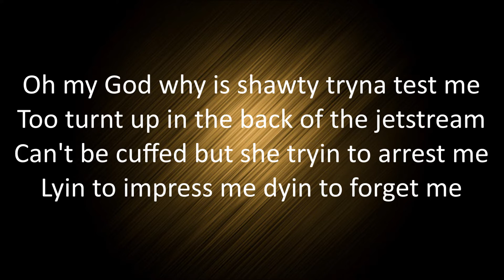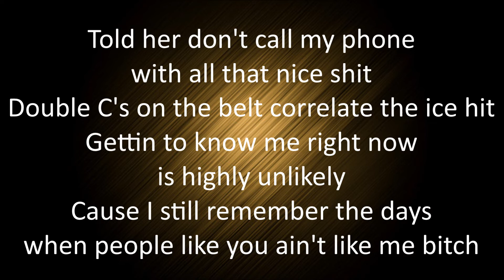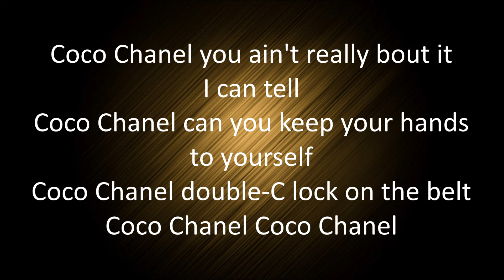24kGoldn - Coco (feat. DaBaby) [Lyrics]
Coco
By: 24kGoldn & DaBaby